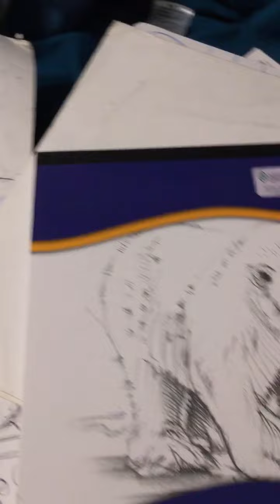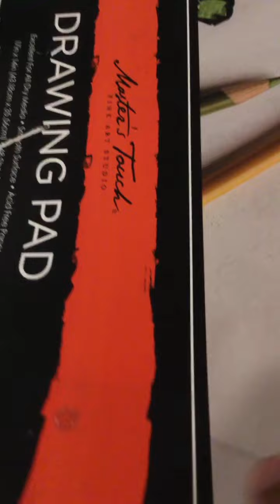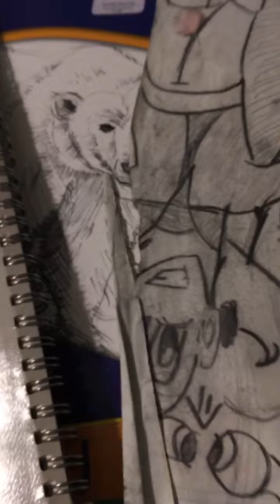Cartoonists culturistics music freestyle